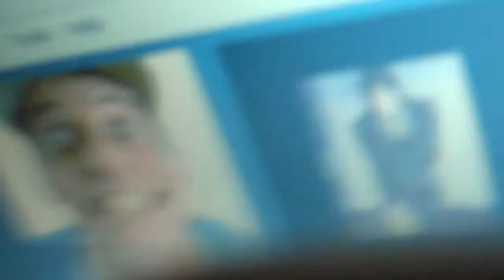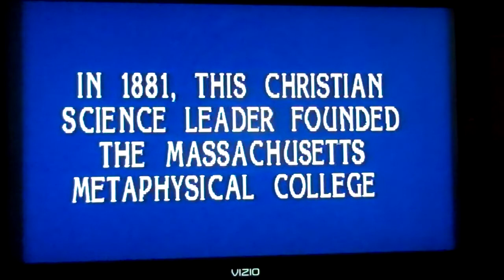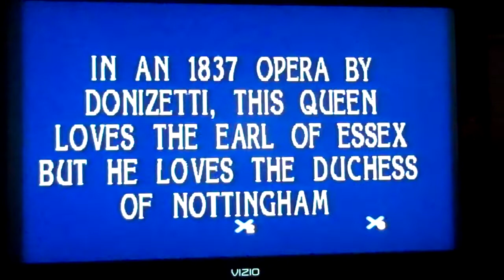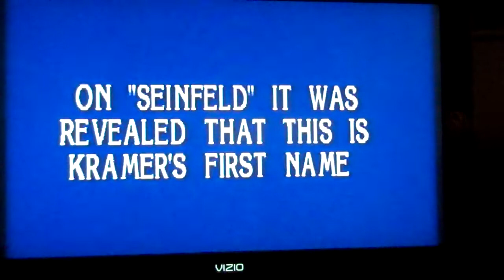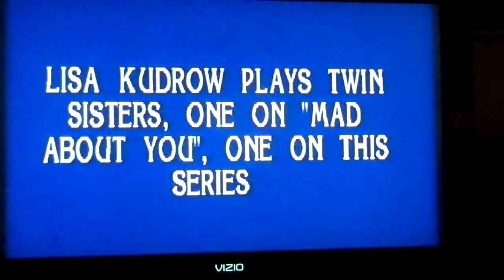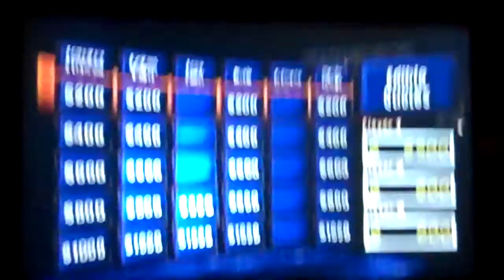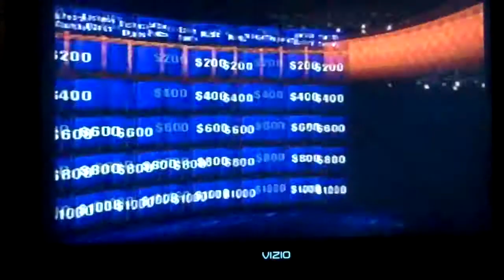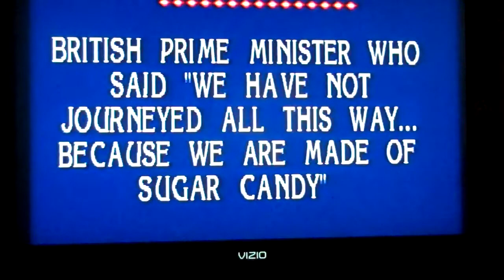Saturday Night Reception Night # 28 Part 5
In the 5th part, things went find as we go through the Double Jeoaprdy round. Will I win the game for the comment recepians? Watch to find out and see you in the 6th part.